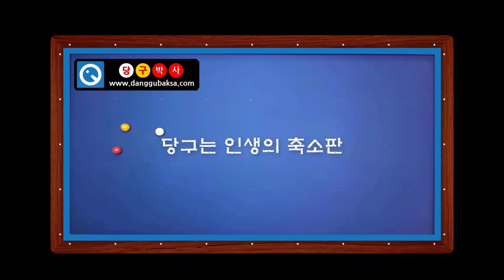대회전 시스템 1-2a (빗겨치기 대회전 )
* 빗겨치기 대회전에서 사용할 수 있는 간단한 시스템을 적용하는 예입니다.